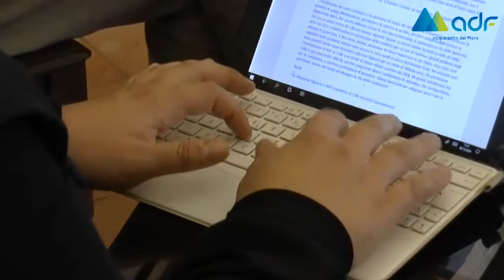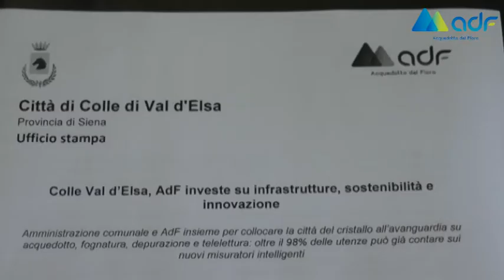Comune di Colle e AdF insieme per sostenibilità e innovazione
Amministrazione comunale di Colel Val d’Elsa e AdF insieme per collocare la città del cristallo all’avanguardia su reti idriche, sostenibilità e innovazione, grazie ad un programma di interventi e investimenti condivisi che non solo migliora ulteriormente il servizio di distribuzione e riduce ulteriormente la dispersione di acqua, ma ha portato la telelettura su tutto il territorio comunale.